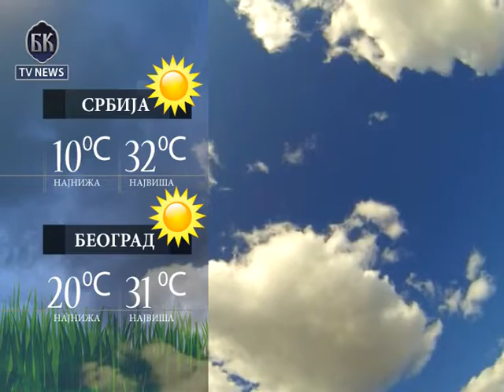VIDEO BKTVNews TELEFAKT 18 09 2016